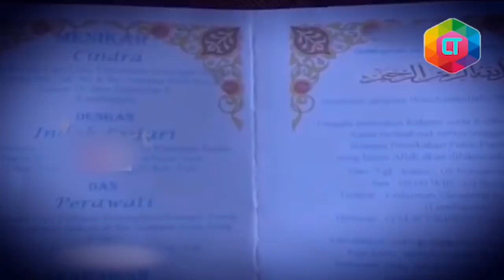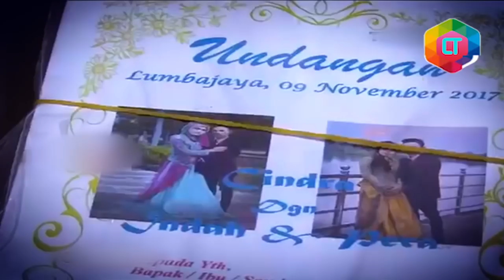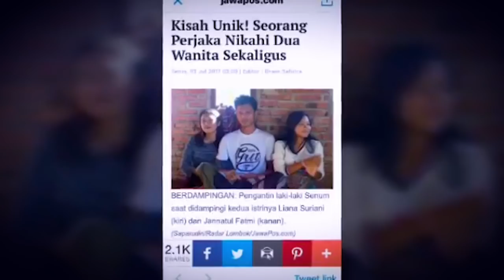6 Pernikahan lebih dari 1 Mempelai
Synopsis:
berisi kompilasi pernikahan dengan jumlah mempelai lebih dari 1, seperti apakah ceritanya? yuk kita saksikan.

kontent terkait:
pernikahan, perkawinan, mempelai, tragedi, peristiwa, unik, nikah, kawin